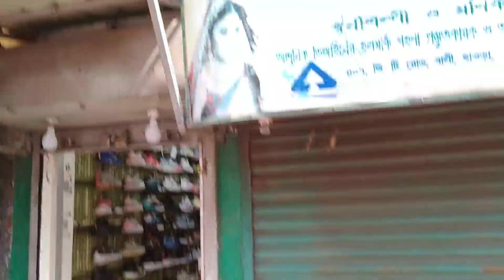Branded 7A Quality Shoes In Kolkata | Branded Luxury Watches In Kolkata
Hey Guys

In this video I will show you The Shoe Corner Shop At GT Road Howrah Hope You like this video.

Shop Name - The Shoe Corner
Address - 407 G.T ROAD BALLY HOWRAH - 711201